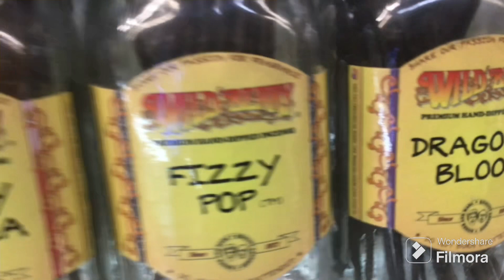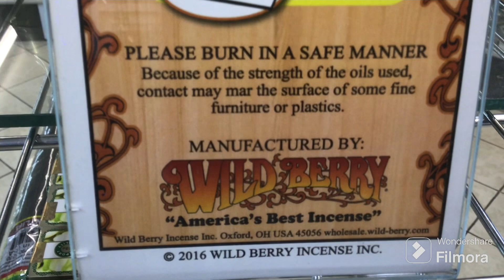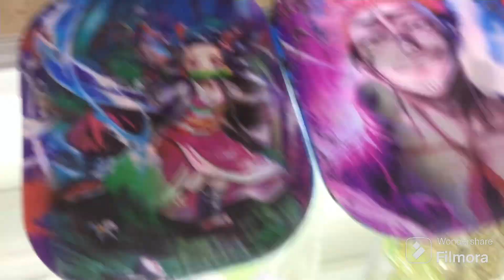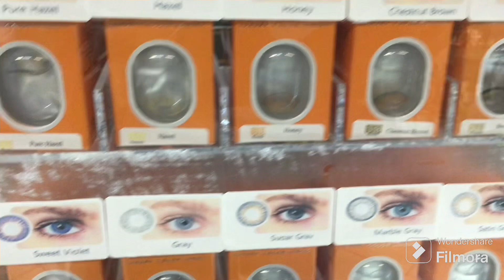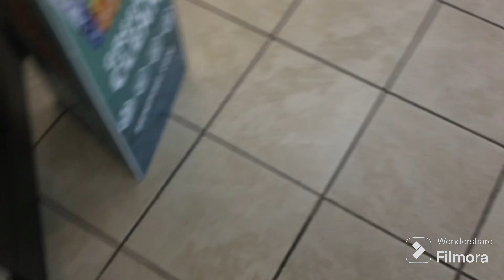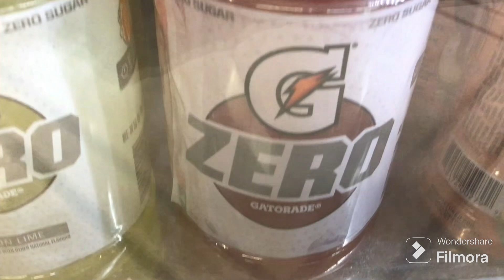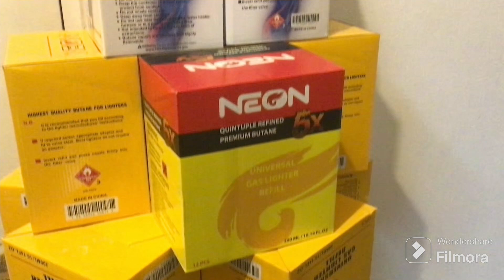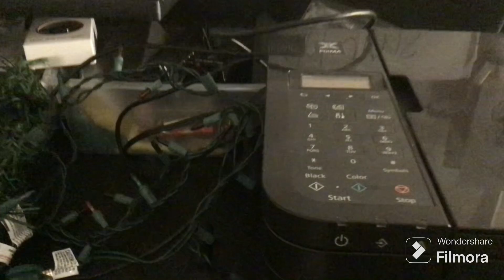😴 Fall Asleep/Wind Down to a Boringly Interesting 🗣️Description of My Surroundings in a Smoke Shop 🚬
I was bored while at a smoke shop so I walked around describing stuff around me. Maybe you will be able to fall asleep to this or maybe you just want something to listen to that's neither too interesting nor too boring while you do something.